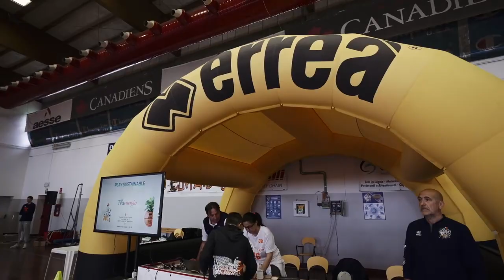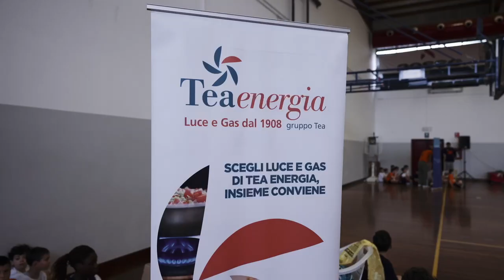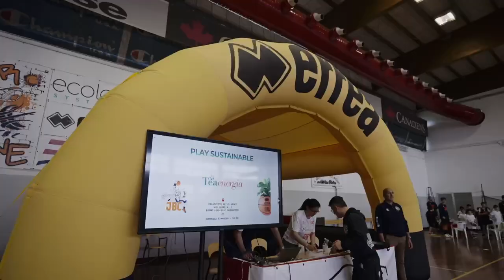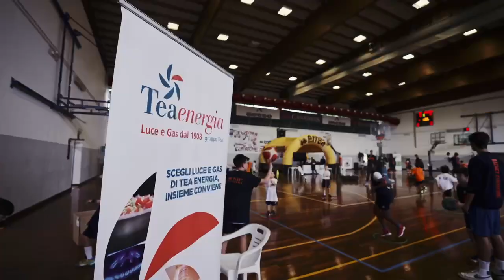TEA JBC evento sostenibilità 08 maggio